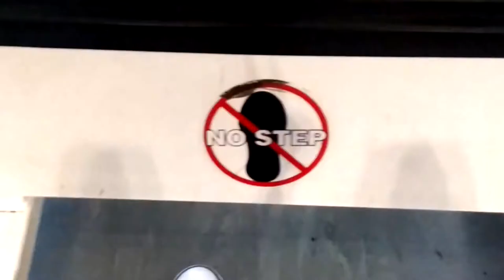anarchy in 3 seconds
@ eppley recreational center